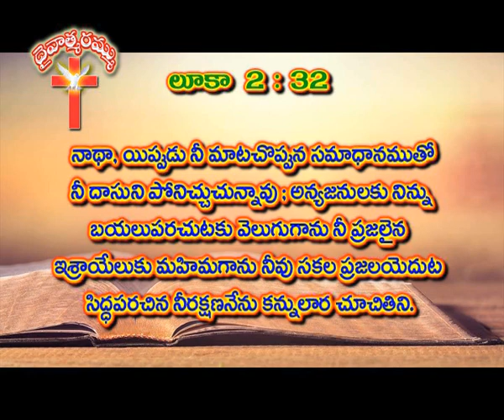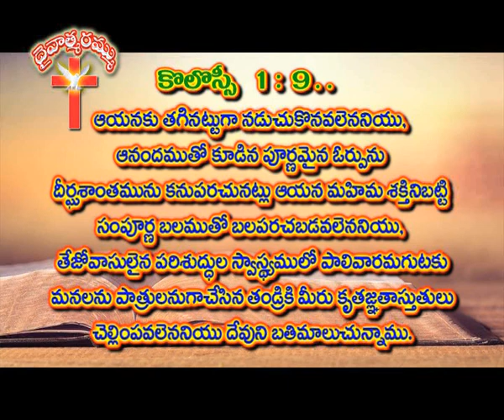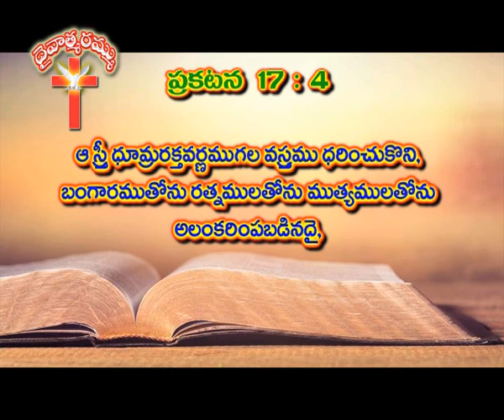అంశం : పెండ్లికుమార్తె సిద్దపాటు | Short message | Adbutha Kumar | BIBLE MISSION GOOTY